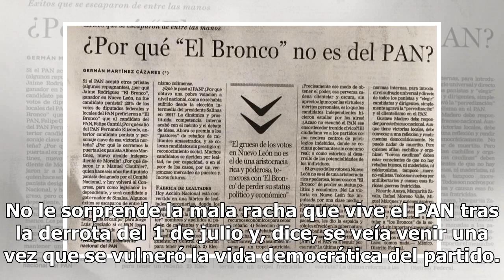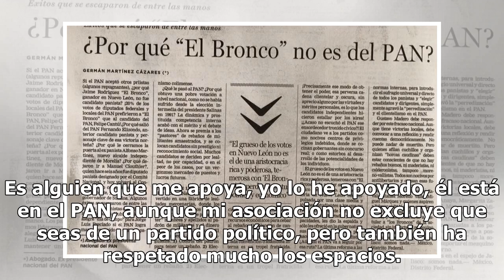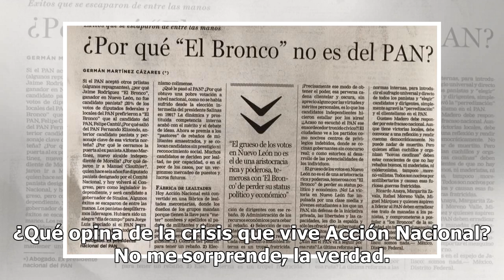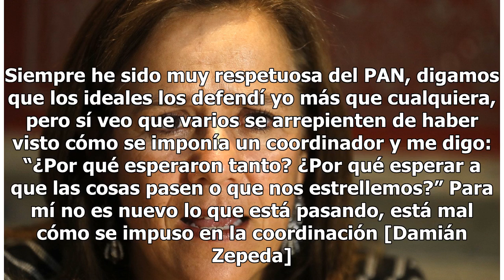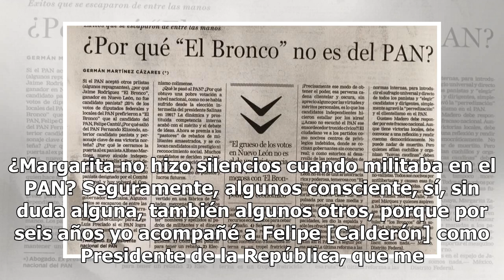Margarita Zavala: Silencio cómplice en el PAN - El Diario de Yucatán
CIUDAD DE MÉXICO (El Universal).- La ex candidata presidencial independiente, Margarita Zavala, dice que en el Partido Acción Nacional (PAN) hubo un silencio cómplice, que tiene a ese partido como está ahora. No le sorprende la mala racha que vive el PAN tras la derrota del 1 de julio y, dice, se ve...